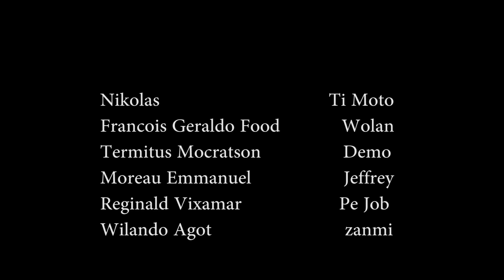ZOMBIE, Viol, épisode # 2 (Chanpwana)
Des violeurs tomber sur des Zombie